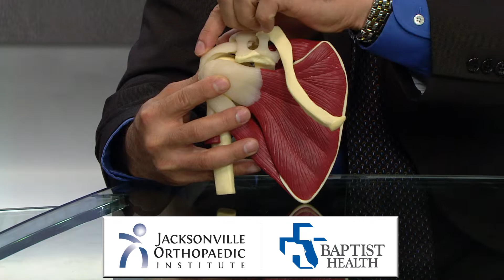Richard A. Picerno II, MD - Rotator Cuff - Sunday Night Insight